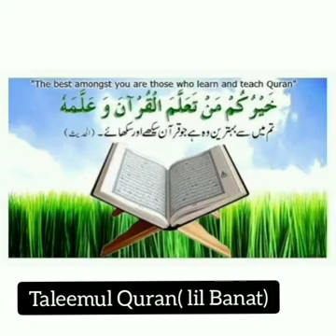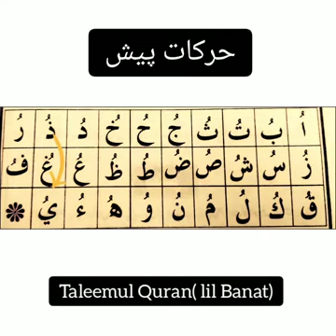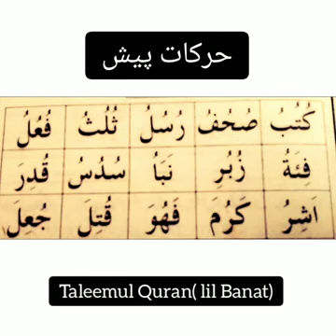Lesson 7️⃣ Harakaat courses-TajweedHifzul quran-Deeniyat-urdu If any interested people dm me